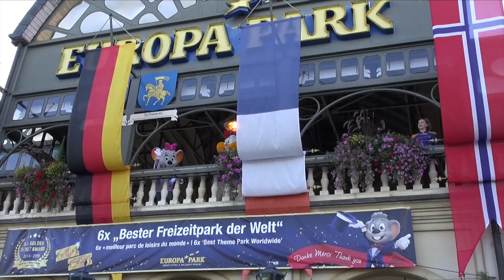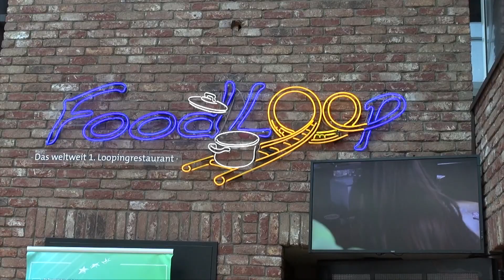Séjour à Europa park